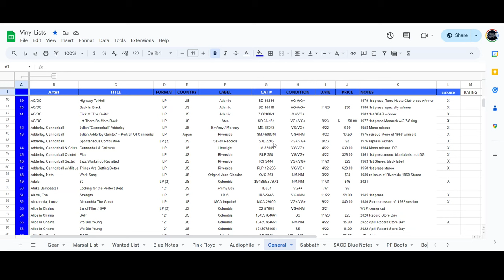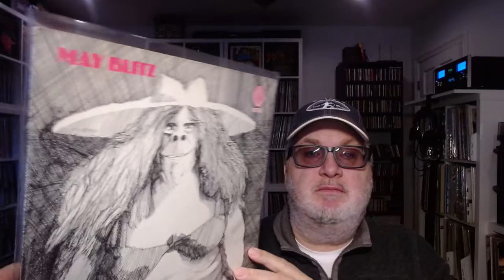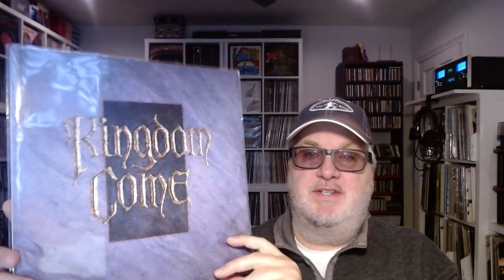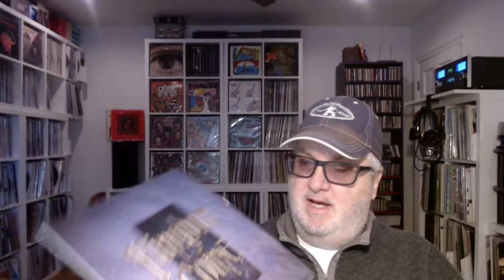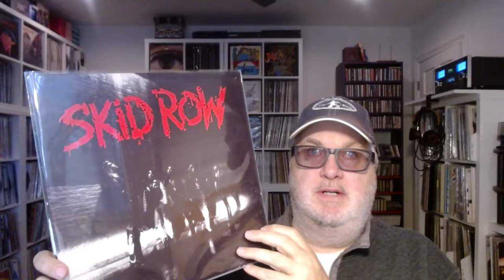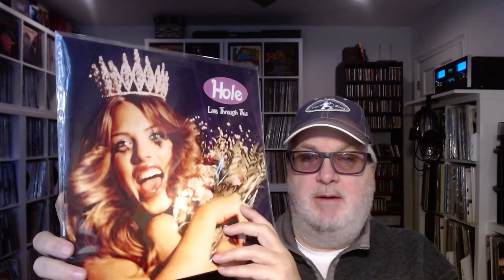Vinyl Finds #3: Epic Hard Rock Haul - From Josephus to Led Zeppelin | Some February Discoveries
Dive into my latest vinylfinds adventure, picked up in February!

From the gritty realms of hard rock and grunge to the mesmerizing waves of psych vinyl, join me as I share some truly exceptional additions to my vinylcollection. 🎸🔥 vinylcommunity vinylrecords.

The psych-rock wonders of May Blitz to the hard-hitting riffs of Kingdom Come, and even a guilty pleasure from Courtney Love.

Highlights include the elusive May Blitz on Vertigo, Josephus' "Dead Man" echoing the raw power of the '70s, and a treasured find of Led Zeppelin II with the coveted RL pressing. Not to forget, the nostalgia-infused Kingdom Come, reminiscent of my Microsoft days, and the undying charm of WASP's heavy metal anthems.

CHAPTERS:
0:01 - Vinyl Finds Introduction
1:08 - May Blitz Vinyl Discovery
2:01 - Josephus Record Find
2:52 - Led Zeppelin Vinyl Highlight
3:38 - Kingdom Come Album Exploration
4:23 - W.A.S.P. Vinyl Review
4:59 - Skid Row Record Insight
5:37 - War Babies Vinyl Feature
7:11 - Courtney Love Album Discussion